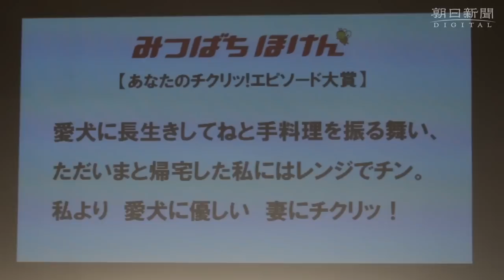壇蜜、保険会社イベントに登場...俳優チクリ、自虐ネタも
みつばち保険グループが募集していた「あなたのチクリッ！エピソード」の大賞表彰式が５日、都内で開かれ、同社のＣＭキャラクターを務めるタレントの壇蜜さんが出席した。